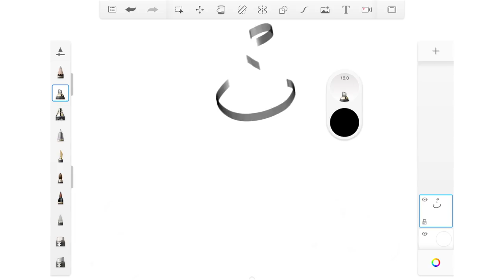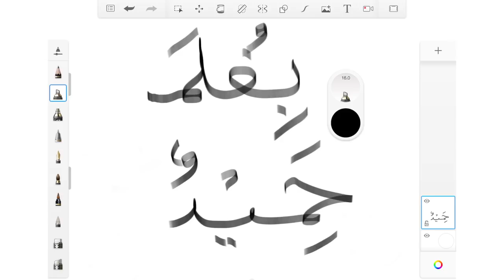Ngaji.my - Pengenalan Hukum Nun Mati dan Tanwin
Ngaji.my merupakan satu platform yang menghubungkan guru mengaji dan pelajar pelajar yang ingin belajar mengaji daripada asas sehinggalah baik bacaannya, InsyaAllah. Untuk episod kali ini, Ustaz Syafi’e akan menerangkan tentang pengenalan hukum nun mati dan tanwin serta contoh-contohnya.